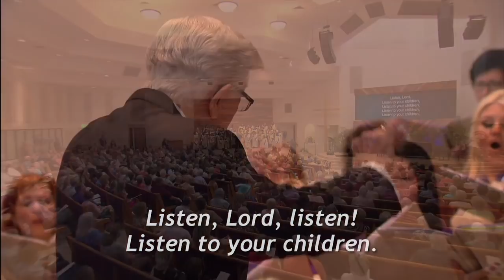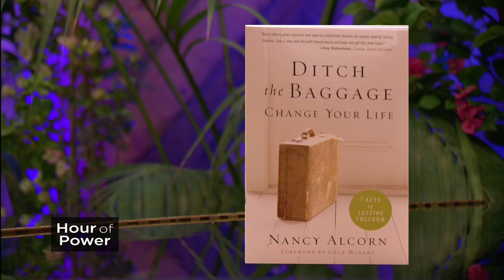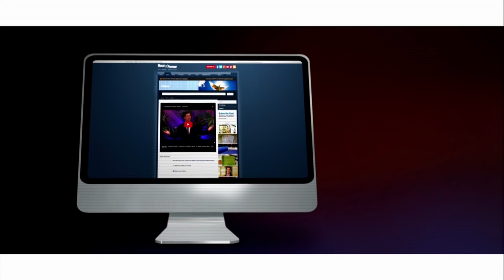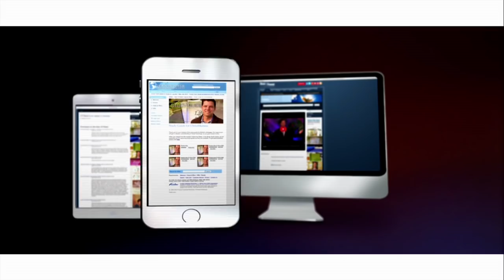You Are Not What You Have, But You’ll Have Real Treasure - Hour of Power with Bobby Schuller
For More Hour of Power

Pastor Bobby continues the message series based on the Life of the Beloved. Today’s message: “You Are Not What You Have, But You’ll Have Real Treasure.”

Nancy Alcorn is the founder of Mercy Ministries, an international Christian organization that offers a six-month residential program for young women aged 12 to 28 who are facing debilitating circumstances including eating disorders, depression, self-harm, abuse, and drug and alcohol addictions. Mercy teaches a Christian lifestyle with tools designed to break free the destructive cycles so women can live healthy and independent lives. Nancy’s newest book, Ditch the Baggage – Change Your Life is available wherever books are sold. For more information on Mercy Ministries, go to MercyMinistries.com.

Freddie Ravel is a Grammy nominated composer and pianist. He is known around the world as the "Motivational Maestro." At the age of 23, Freddie began his music career performing with Sergio Mendes, and today, has woven his musical talents into what he calls "Tune Up to Success!" seminars. Today, Freddie performs, "Perfect Day/Jesus Loves Me" (arr: F. Ravel). Freddie is accompanied by Dr. Marc Riley and the Hour of Power Orchestra. The soloist is Cindy Gomez.

Directed by Don Neuen, the Hour of Power Choir performs “Lord, Listen to Your Children Praying” (comp: Ken Medema; arr: Joel Raney). The choir is accompanied by Zeljko Marasovich on the organ.